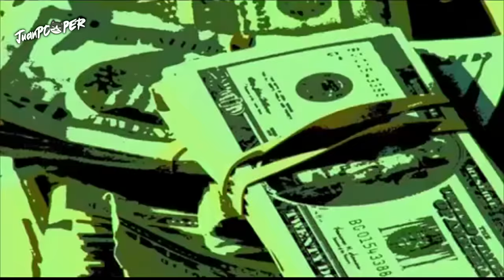Como calcular el Rango de una función cuadrática [YTPH]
Poop por la cuarentena y para la cuarentena. Nada mas que decir.